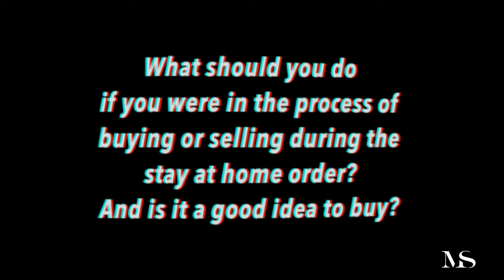Real Estate During The Pandemic | Market Update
In this video I answer the top three questions every home buyer, home seller and home owner have been asking. The market right now isn’t really really bad but its also not really good either. Its not 2008 I can say that but also not January 2020 when we were firing on all cylinders. We are basically at a stop light.. its stopped for the majority of the country and for certain cities and price points. But there’s also transactions that are still happening because the basic business of real estate for the most part has been deemed essential so any contracts that were signed before the stay at home order or any deals going on right now are still moving forward.

DRE 02018479